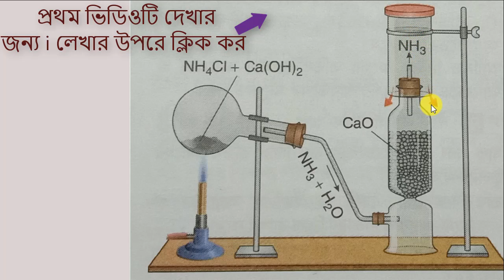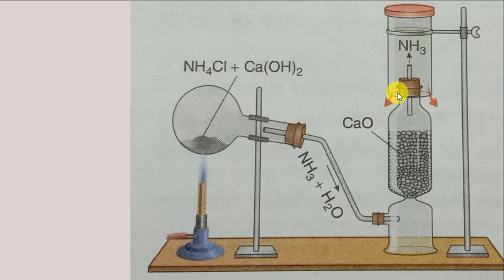PREPARATION OF AMMONIA GAS IN LAB IN BENGALI